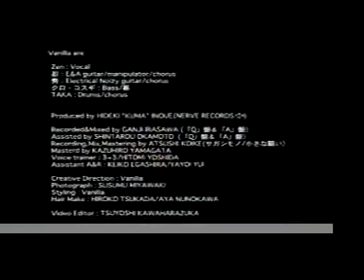Vanilla 三途物語ツアー配布ＶＴ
ヴィジュアル系バンド、Vanilla(Zen,忍,秀,クロ・コスギ,TAKA)のワンマンツアーにて配布された映像